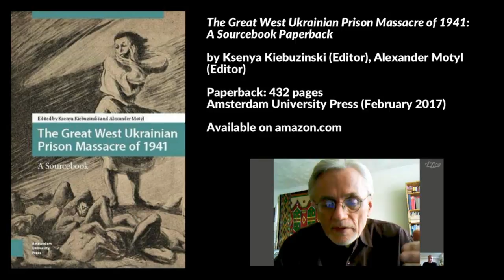Great West Ukrainian Prison Massacre of 1941, Alexander Motyl​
Interview with Alexander Motyl​ "The Great West Ukrainian Prison Massacre of 1941: A Sourcebook" Edited by Alexander Motyl, Ksenya Kiebuzinski, New York City​, USA, 22 November 2016. Dr. Alexander J. Motyl is Professor of Political Science and History, Rutgers University.

- Contains documents, essays, eyewitness accounts, newspapers accounts, photographs by Ukrainians, Poles, Nazi authorities, Soviet authorities, Jews from Galicia, academics, etc. Documents published in original languages. Includes introductory essay
- 1:46 Event has been largely ignored. Extensive collection of memoirs by Ukrainians, Poles and Jews dealing with the massacres
- 2:21 Timothy Snyder, Bloodlands; Orest Subtelny
- 3:38 After Nazi Germany attacked the Soviet Union in 1941, the Soviet Secret Police - before withdrawing from Western Ukraine - initiated massacres of political prisoners in West Ukrainian prisons and Belarus
- 4:10 NKVD tortured people, mutilated bodies, eyes gouged out, genital tortured, machine gunned; Killed between 10,000-40,000 people between June 22nd - June 29th/30th, 1941; Roughly 70-75% were Ukrainian, 20% Poles, 2-5% Jews and others
- 5:46 As the Germans entered Western Ukraine they uncover the corpses and display them to local residents
- 7:07 Event spurred some individuals to engage in violent attacks against Jews
- 7:55 Massacres caused anti-semetic violence by Ukrainians and Poles
- 12:50 Plethora of documents by the Gestapo, SS, Soviet NKVD which document atrocities and corroborate each other. Ukrainian diaspora press. Powerful photographs not for the faint of heart
- 13:40 Includes powerful photographs of the massacres, not for the faint of heart
- 13:50 Nazis mobilized Jews to pull out the corpses
- 14:50 From June 22, 1941 to mid-July 1941, Western Ukraine is a very, very tragic area of death, destruction, violence, counter-violence
- 15:30 Ukrainians, Poles, Jews tend to talk about their own tagedies separately. This collection tries to bring them all together
- 17:42 Approximately forty (40) prisons where the massacres took place, includes a map and list of places
- 19:45 Key question: Amongst the NKVD who were the perpetrators? They would qualify as war criminals. Who were the people who committed the anti-semetic violence? To say "it was the Ukrainians or Poles" doesn't say anything. Was the violence against Jews spontaneous or was it organized? Who committed the violence? Where they nationalists, where they intellectuals, where they riff-raff, where they peasants? Hints in the documents suggest they were riff-raff (undesirables, lowlifes)
- 21:57 This enormous atrocity must be factored into evaluation of how Ukrainians, Poles and Jews responded to German and Soviet occupation

The Great West Ukrainian Prison Massacre of 1941: A Sourcebook Paperback by Ksenya Kiebuzinski (Editor), Alexander Motyl (Editor)
Paperback: 392 pages, Amsterdam University Press (February 2017)